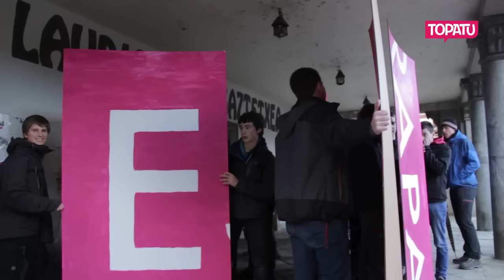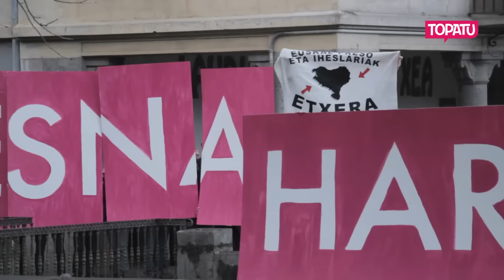2016ko Gazte Danbadako egitarauaren aurkezpena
Martxoaren 25etik 28ra bitarte ospatuko dute Aitzina eta Ernai antolakundeek Gazte Danbada jaialdia Laudion, Esna harrapa gaitzala lemapean. Hiru puntutan jarri dute indarra aurtengoan: musikari gazteei oholtzara igotzeko aukera emanez eszena gazte eta berritzailea bultzatzea, elikadura burujabetzaren alde pausoak emateko tokiko produktuak kontsumitzea, eta elkar zaintzea. Azken horri dagokionez, jakinarazi dute jaialdian uneoro eta momentu berean gutxienez 100 gazte ibiliko direla lanean, eta horiek zaintzea izango dela lantalde baten ardura. Halere, ohartarazi dute denak gustora egotea guztien esku egongo dela, eta ahalegin berezia egingo dute horretan.

Egitarauko ekintzak aurkezteko agerraldia egin dute gaurkoan Laudion bertan. Eskaintza kulturalaren berri eman dute, eta formazio saioetan landuko dituzten gaiak ere aurkeztu dituzte.